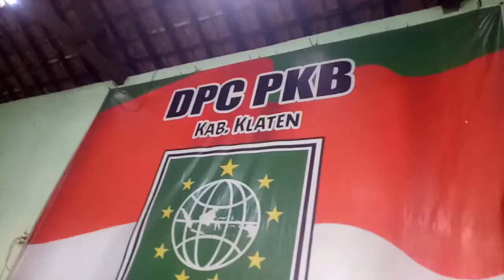Inilah Pesan Ketua DPC PKB Klaten Bambang Susanto saat Slup slupan Kantor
Kabarepiye.net
KLATEN - Dengan rasa cinta dan kasih sayang, pengurus DPC PKB Klaten mengadakan santunan 100 anak yatim di kantor DPC PKB Klaten, Rabu, 24 Maret 2021. Acara ini juga sekaligus slup-slupan kantor dengan diisi dzikir tahlil yang dipimpin KH Ahmadi Syafi'i. Acara ini diprakarsai Ketua DPC PKB Klaten yang baru H. Bambang Susanto, SE yang dihadiri para Kiai dan tokoh pendiri PKB Klaten. (Hakim)